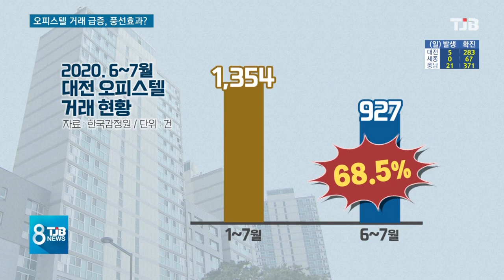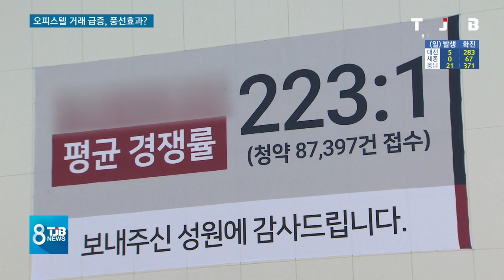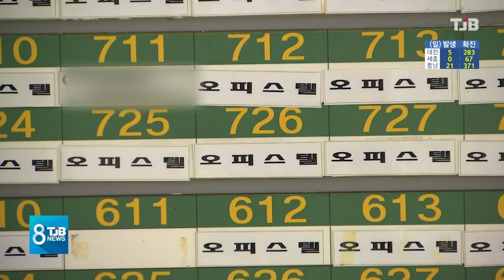규제 피한 오피스텔.. '풍선효과' 나타나나?｜ TJB 대전·충남·세종뉴스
[앵커맨트]

올들어 지역의
오피스텔
거래량이
급증세입니다.

아파트에 비해
저평가 됐던 가격도
오름세를
보이고 있는데,

정부의 잇단
부동산 규제이후
오피스텔이
대체 투자상품으로
풍선효과를
누리고 있는
것으로 분석됩니다.

김건교 기자의 보도입니다.